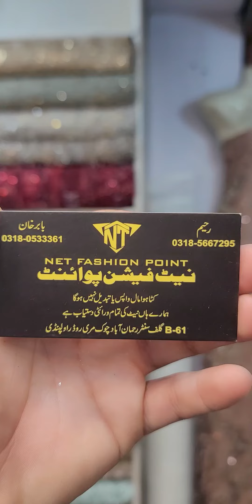bridal cutdana work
rawalpindi old rabi center shop name net fashion point shop No B61 basement  content 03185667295